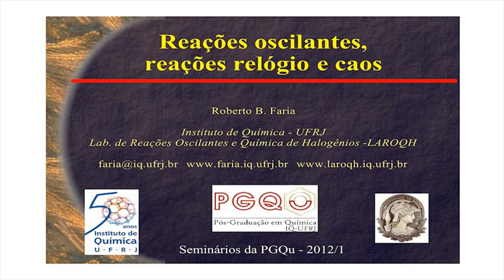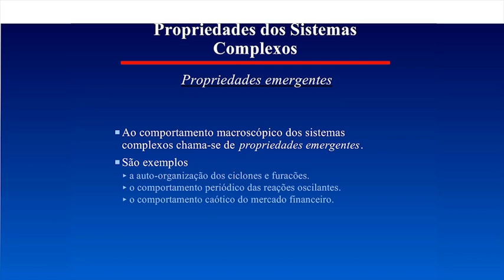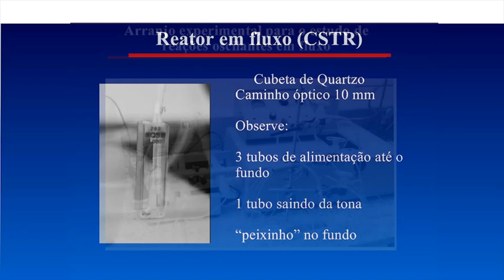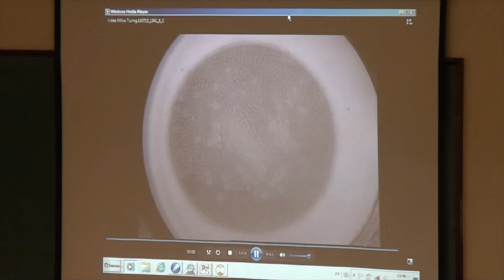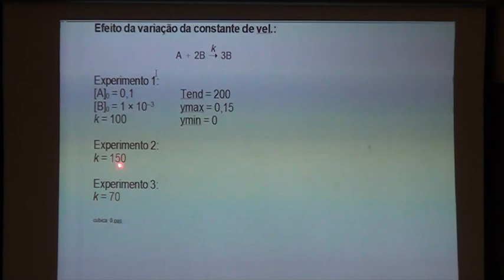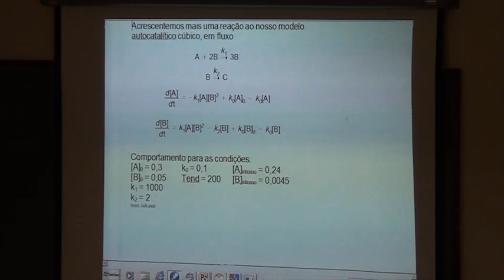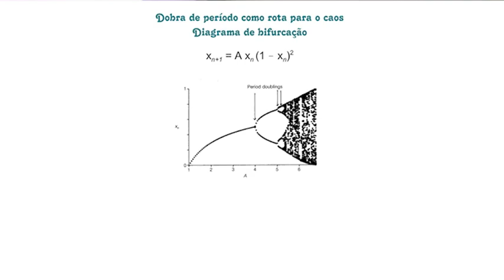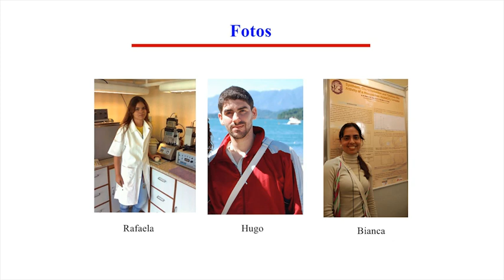PGQu - Roberto B. Faria - Reações oscilantes, reações relógio e caos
Seminário Proferido pelo professor Roberto B. Faria, sob tema Reações oscilantes, reações relógio e caos para o Programa de Pós-Graduação em Química da da UFRJ (Universidade Federal do Rio de Janeiro)